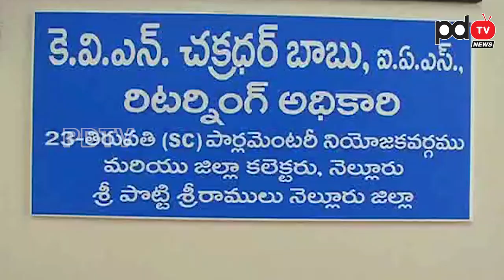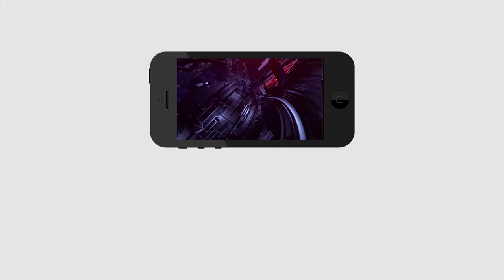Tirupati By Election Nominations |Ys Jagan |Gurumurthy |Panabaka Lakshmi |Chinta Mohan |Ratna Prabha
తిరుపతి ఉప ఎన్నిక నామినేషన్స్ కు ఎవరితో ఎవరెవరు వచ్చారో చూడండి